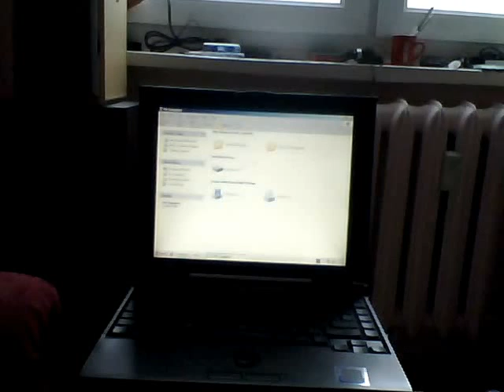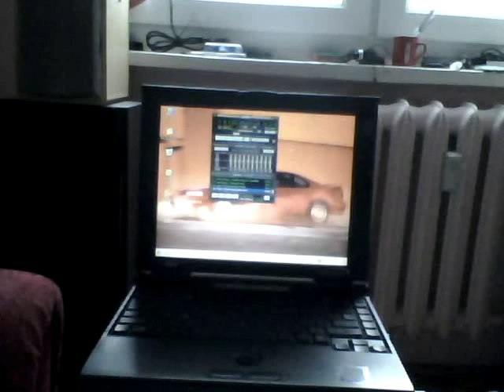FUJITSU LIFEBOOK 790Tx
Lifebook 790Tx  1998r